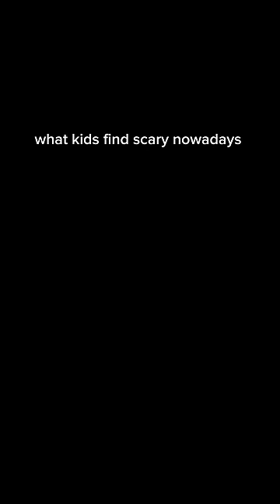what scares kids nowadays vs what scared us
scary nostalgia